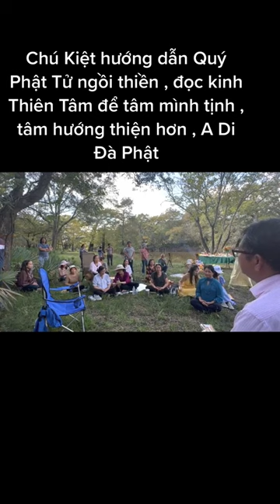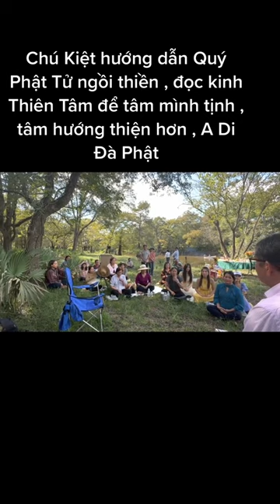Ngô Tuấn Kiệt - Chú Kiệt hướng dẫn Quý Phật Tử ngồi thiền, đọc kinh Thiên Tâm để mình tịnh